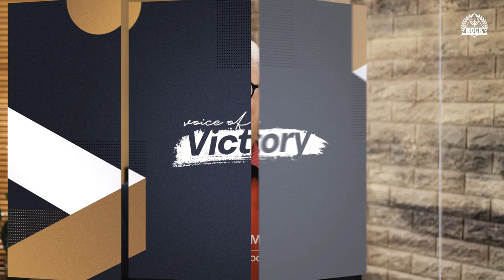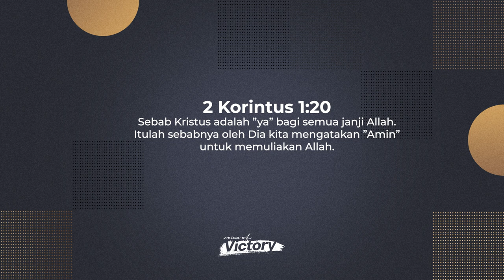Voice of Victory | Episode 706 | Fokus Kepada Tuhan | Pdt. Chris Manusama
Voice of Victory | Episode 706 | devotion made and copyright by ROCK Ambon